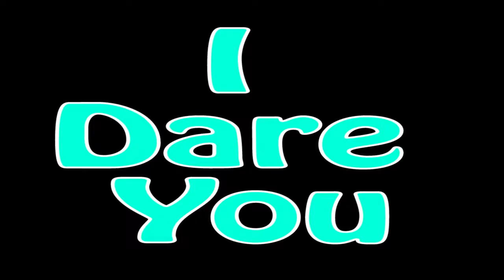Foundation Training on Steroids! Another Bad-ass Workout in Ecuador - NOT FOR BEGINNERS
Foundation Training workout for the brave ones: Including Lunge Decompression, Woodpecker with Rotations, Integrated Hinge, Forward Fold, Standing Decompression, Founder. I DARE YOU.

Learn more about Foundation Training online: goo.gl/hHFGwU

I dedicate this video to Dr. Eric Goodman and my friends from the Foundation Training crew: Dustin, Brian, Erin, Ian, Phil, Chad, Gael, Sean and everyone else. Hope you like it. :)